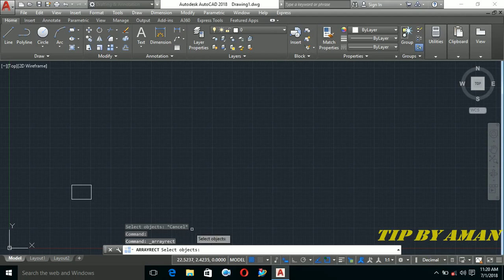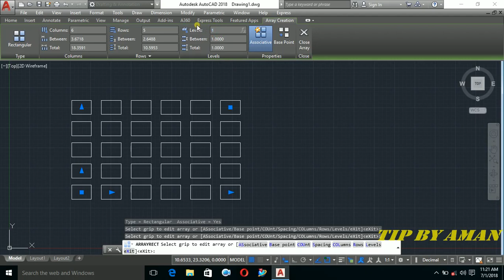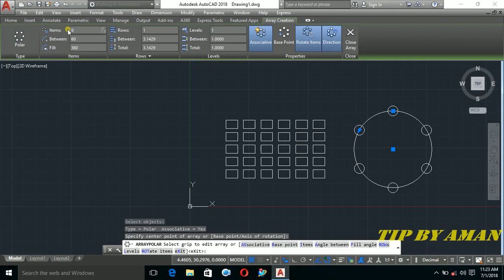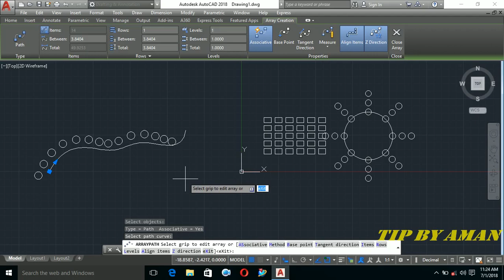HOW TO USE ARRAY COMMAND IN AUTOCAD IN HINDI | USE OF ARRAY COMMAND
Hi

                                 Dosto is video m hum sikhenge ki hum kis tarah autocad m array command ka use karte h umeed krta hu apko meri ye video pasand aayegi